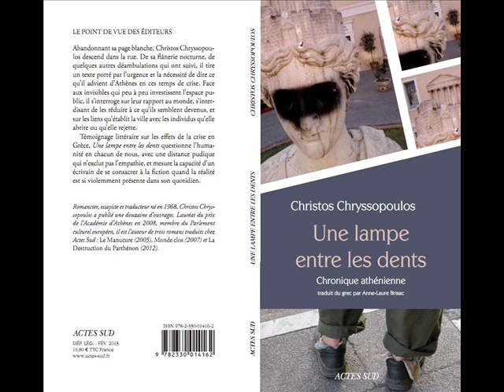UNE LAMPE ENTRE LES DENTS @ Radio France Internationale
Christos Chryssopoulos interview with Frédérique Lebel